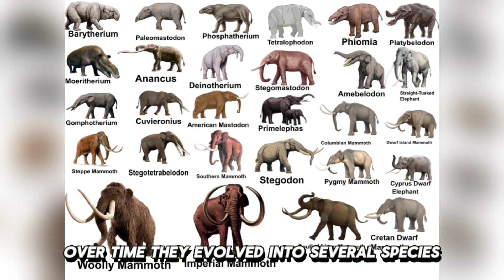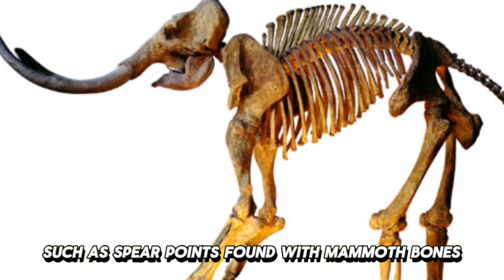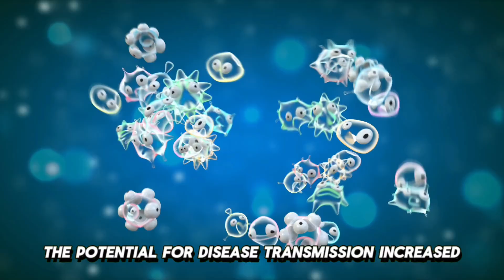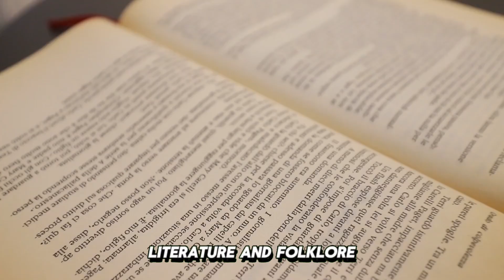What Happened to the Mammoth?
Watch the video to see the true reason why mammoths went extinct

0:00 Intro
0:14 Introduction to the mammoths
2:04 Reasons why they went extinct
4:54 Survival of the last mammoths
5:28 What we can learn from it
7:00 Conclusion
7:22 Outro